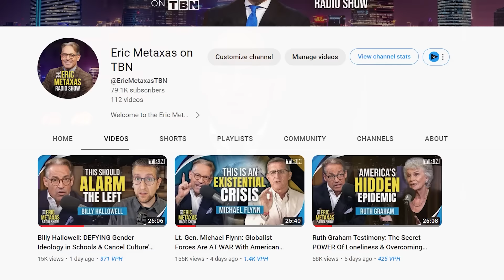Jonathan Cahn: America's CHILLING Biblical Parallels & WAKE UP Call To Revival | Eric Metaxas on TBN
Jonathan Cahn joins Eric Metaxas to reveal parallels found within the Old Testament of the Bible with today's current political landscape. Could the story of Israel's kings Jehu and Josiah offer a glimpse into America's future? Cahn also shares insight from his new book, "The Josiah Manifesto: The Ancient Mystery & Guide for the End Times." Don't miss this powerful interview from Eric Metaxas on TBN!

Join nationally syndicated radio host Eric Metaxas as he welcomes guests that uplift, inspire and deliver thought-provoking commentary.

0:00 Intro
0:32 Current Parallels In Bible History
3:04 Templates Within The Bible
9:29 King Jehu & Trump Parallels
11:53 Mystery Of Holy Days
15:41 The Keys To America's Future
21:52 Becoming Counter-Cultural